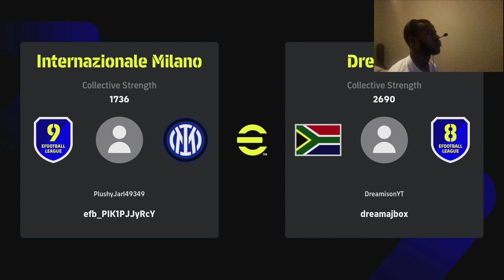eFootball 2024 - Easy W